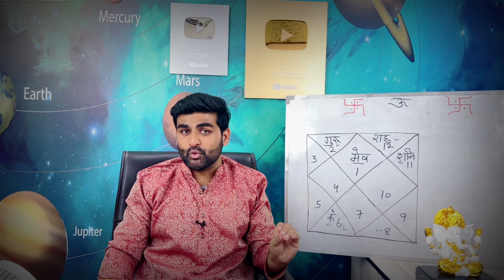मेष राशि आपके जीवन में बहुत कुछ बदलने वाला है ये सब होकर ही रहेगा | Mesh Rashi | by Sachin kukreti